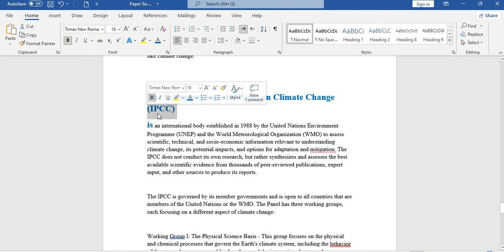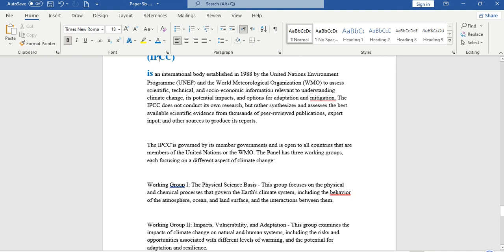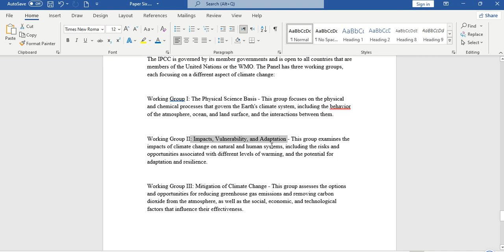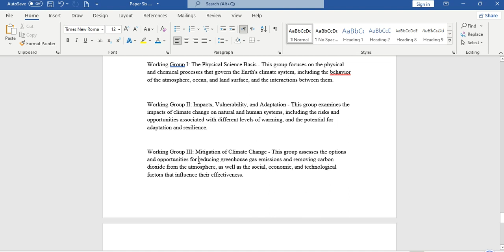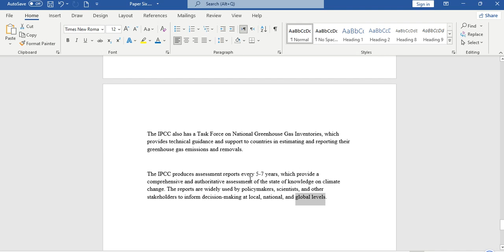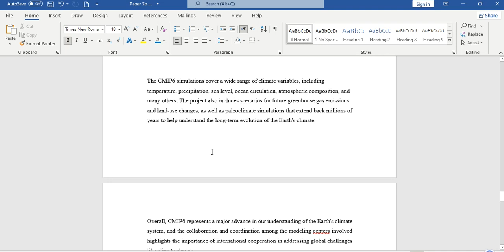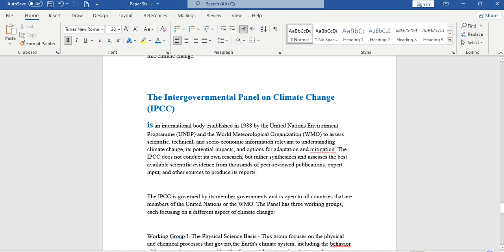The Intergovernmental Panel on Climate Change (IPCC)